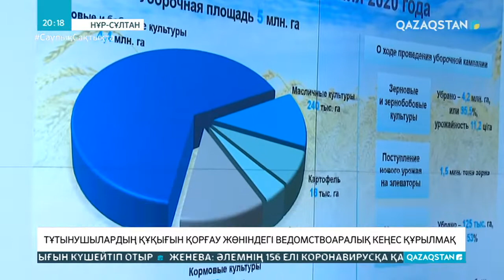8 млн тонна астық Орталық Азия елдері мен Ауғанстан және Қытайға тасымалданбақ